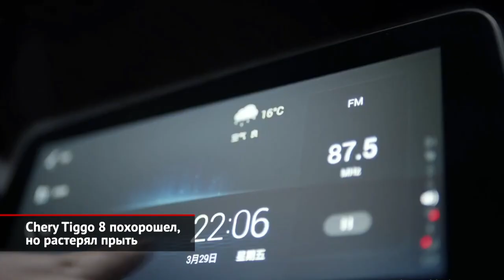Chery Tiggo 8 похорошел. Changan CS55 Plus возглавит наступление. Changan Uni-K и премиум | НК 1857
Китайская Chery провела ревизию кроссовера Tiggo 8. Модель обрела другую решётку, новый передний бампер, а также иные ходовые огни. В список оснащения добавлены панорамная крыша, электропривод сиденья переднего пассажира и многоцветная контурная подвеска. Из двух силовых агрегатов останется только один. Это базовая полуторалитровая турбочетвёрка с шестиступенчатым «преселективом» и передним приводом. А вот двухлитровый турбомотор отныне останется прерогативой более дорогого Tiggo 8 Pro. Зато расширится список комплектаций, хотя сейчас клиентам доступна только одна версия. Впрочем, раскрыть прайс-листы российский офис китайской марки обещает перед стартом продаж, который назначен на февраль.

Марка Чанъань — большой и успешный на домашнем рынке автопроизводитель. Однако попытки покорить сердца россиян пока срываются… В начале 2010-х марка хотела зайти в Россию через компанию «Ирито». А в 2019 году решили действовать сами, наняв опытного Сунь Цзецзюня. Китайцы ценят его за успешное продвижением бренда Lifan. Очевидно, последняя наступательная операция провалилась из-за пандемии коронавируса и дефицита микрочипов. Поэтому сейчас Чанъань готовит очередную атаку. Командовать наступлением будет новейший кроссовер CS55 Plus. Это одноклассник Фольксвагена Тигуана и Хёндэ Туссана, который должен привлечь покупателей относительно доступной ценой и весьма любопытным дизайном. Салон вообще обязан очаровать фанатов хайтека: у китайских дизайнеров вышел этакий Peugeot, но несколько менее экстравагантный. А вот технически паркетник устроен довольно просто. К полуторалитровому турбомотору прилагается семиступенчатый «мокрый» «робот» и… только передний привод. Хотя наличие трансмиссии «четыре на четыре» перестало быть решающим критерием при выборе подобных авто.

Как выяснил телеканал «Авто Плюс», начало поставок модели CS55 запланировано на конец весны. А чуть раньше должен появиться премиальный Чанъань Юни-Кей. В идеале он должен бросить вызов Лексусу RX и Ниссану Мурано. Премиум-статус китайского «новичка» обязаны подчеркнуть светодиодная оптика, выдвижные ручки и богато оформленный салон. Последний почти целиком обтянут дорогой кожей наппа. Под капотом скрывается двухлитровая «четвёрка», но её отдачи на уровне 230 сил должно вполне хватать для бодрых ускорений. Тем более, что пару этому движку составят восьмидиапазонный «автомат» и полный привод. Вот только цена, скорее всего, превысит три миллиона рублей. В этом плане Changan следует примеру Chery, чей Exeed нашёл своих почитателей среди россиян. Ну, и недешёвая Geely Tugella также расходится достаточно бойко…

00:00 Чери Тигго 8 похорошел, но растерял прыть
00:48 Чанъань CS55 Плюс возглавит наступление
01:54 Чанъань Юни-К торопится предъявить премиальность